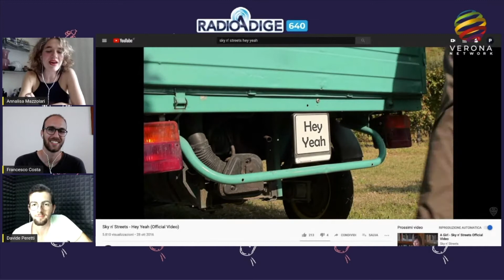VERONA IN MUSICA- Sky n' Streets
Sky n’ Streets, è il nome della giovane band dai ritmo rock n’ roll formata da Marco Peretti, Alessandro Filippi, Davide Peretti, Luca Rosini e Francesco Costa.